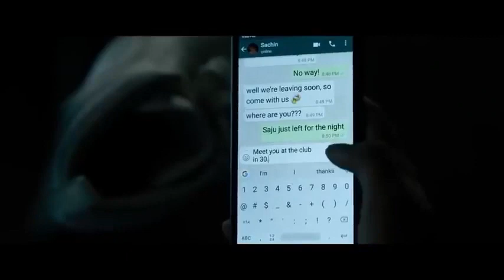Bratt Pritt movie in Hindi || HOLLYWOOD MOVIE IN HINDI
HOLLY WOOD MOVIE
NETFLIX MOVIE
BRATT PRITT MOVIE
BRATT PRITT MOVIE IN HINDI,
HOLLY WOOD MOVIE IN HINDI,
BEST MOVIE OF HOLLYWOOD IN HINDI,
BRATT PRITT KI HINDI MAI MOVIE,
2022 KI BEST MOVIE,